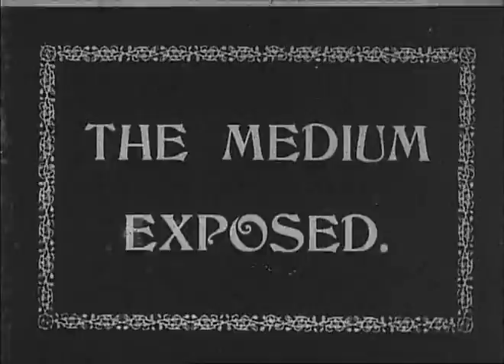Is Spiritualism a fraud ? (Robert W.Paul, 1906).avi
:) le frodi di spiritisti e medium ... (ri)conosciute fin dall' inizio del secolo scorso ! ... io lo trovo  divertente (e interessante)...